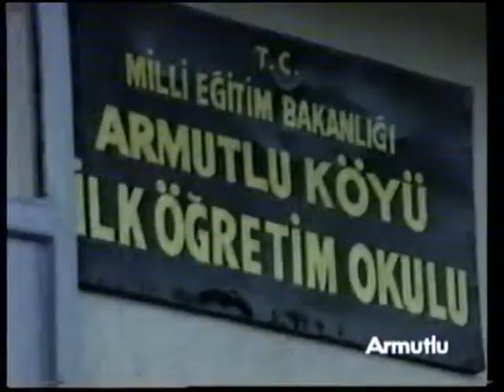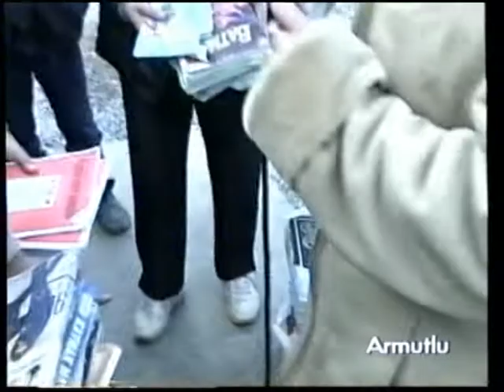AYDIN MERKEZ ARMUTLU 2 BÖLÜM 2000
AYTV Köyümüz Kentimiz Programı Armutlu Köyü 2.bölüm.